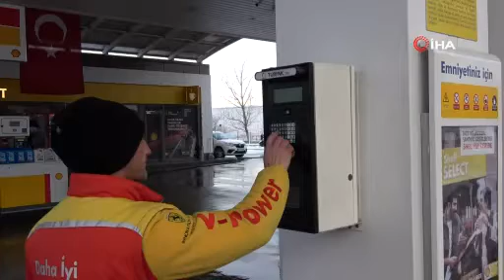Deposunu doldurdu, parasını ödemeden kaçtı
Kocaeli’de bir benzin istasyonunda ’Pes artık’ dedirtecek olay yaşandı. Yakıt almak için benzin istasyonuna gelen şahıs, deposunu doldurtarak parasını ödemeden kaçtı.